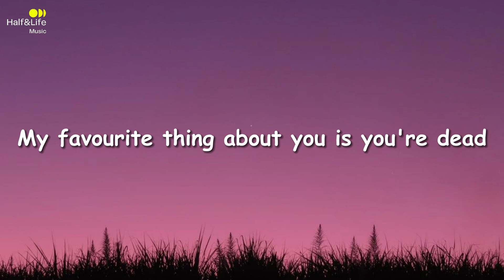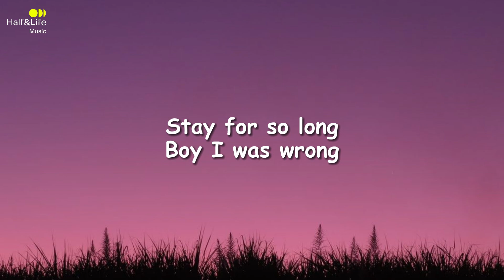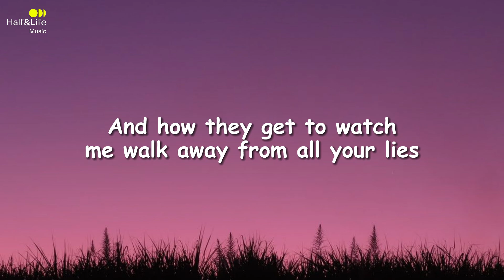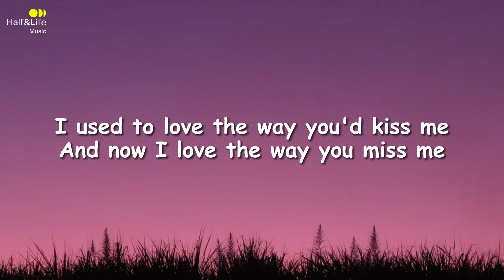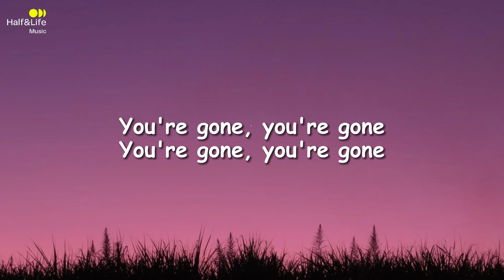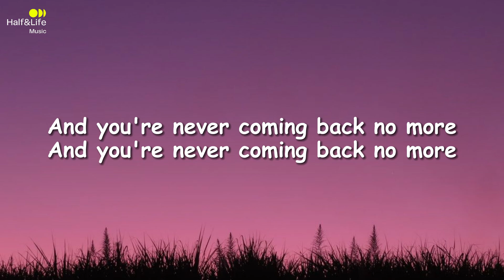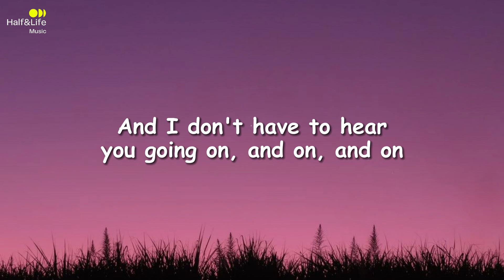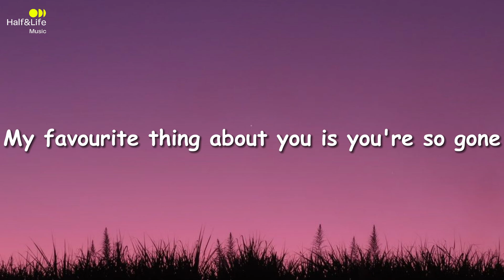Noa Kirel - Gone | Lyrics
Song Title :  Gone
Singer : Noa Kirel
Cover : -

Hi, friends

Singer Support

Image Link

Lyrics :

My favorite thing about you is you're gone
And I don't have to hear you going on and on and on
My favorite thing about you is I'm no longer around you
Yeah my favorite thing about is you’re gone

My favorite thing about you is you're dead
You're dead to me your soul is every word you ever said
My favorite thing about you is how good I am without you
Yeah my favorite thing about you is you're gone

I used to love the way you kiss me
And now I love the way you miss me
Now I used to pray
Pray you would stay
Stay for so long
Boy I was wrong
Now my favorite thing about you is you're gone

(You’re gone you’re gone you’re gone you’re gone) X5

My favorite thing about you is your eyes
And how they get to watch me walk away from all your lies
My favorite thing about you ain’t the world I built around you
No my favorite thing about you is you're gone

And you're never coming back no more
'And I'm never gonna let you in
'Cause I'm better than I was before
Baby I know you know what you did
And you're never coming never coming never coming never coming

My favorite thing about you
My favorite thing about is you’re gone